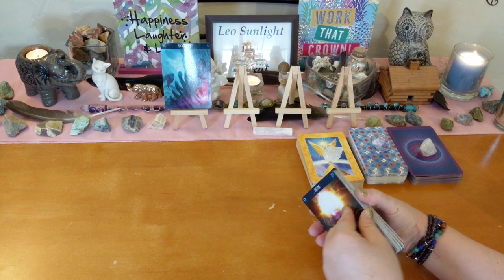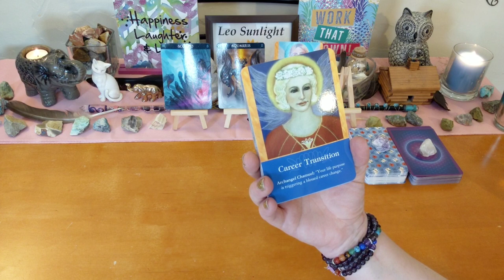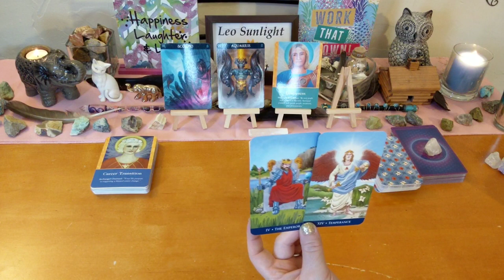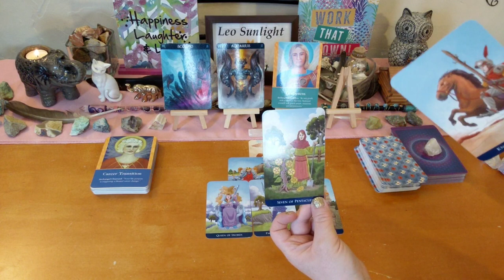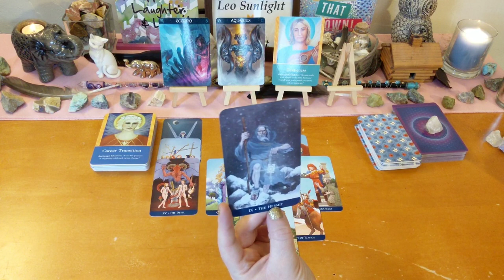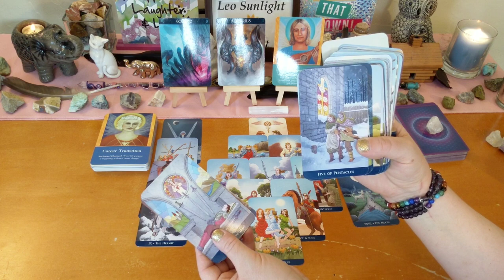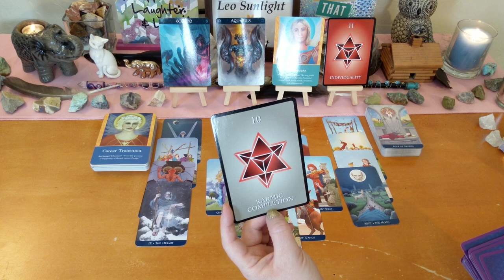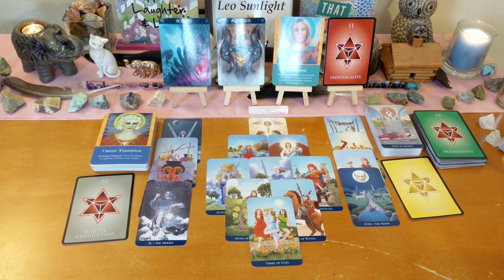Scorpio General Reading ♏ Ending A Toxic Career & Living Your Soul’s Purpose 🔆 August 2019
This reading is for Scorpio in your sun, moon, rising or Jupiter. Click the settings icon above ^ if you would like to speed up this reading, next to the cc button.

Thank you to all who have blessed me with a donation!

Decks used:
Llewellyn’s Classic Tarot – Barbara Moore